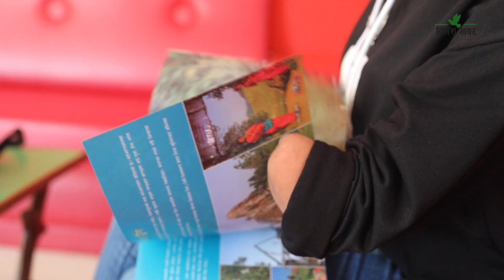Mero Katha (मेरो कथा )_Episode 08_Komal Nepali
जन्मिदा नै भगवानले एउटा हात पठाएन, सम्झना भएदेखि नै समाजमा सवैले अपहेलना गरे, जव आफ्नै खुट्टामा उभिने भईन फेरी पनि समाजले कुरा काट्न छोडेन। तर पनि कैलाली चौमलाकी कोमल नेपाली (डान्सर) को संघर्ष जारी छ। विकट जिल्ला बाजुरामा जन्मिएकी कामलले कक्षा २ मा अध्ययन गर्दा स्कुलमा आयोजना भएको नृत्य प्रतियोगितामा भाग लिने मनसायका साथ नाम लेखाईन्। तर स्कुलकै शिक्षिकाले एउटा हात नभएकी केटीले कसरी नृत्य गर्न सक्छे ? भनेर नृत्य प्रतियोगितामा सहभागिता जनाउँन दिईनन्।
त्यहि दिन कोमललाई लाग्यो मैले तीनै शिक्षिकालाई देखाउन भए पनि केहि गर्न पर्छ। एउटा हात नभएर के भो र कोमलको मनको आँट एक इन्च घटेन र उनी अहिले लगातारको संघर्षले देश विदेशमा आफ्नो नृत्य प्रस्तुत गर्न सफल भएकी छिन्। अहिले उनको नृत्यमा रमाउनेको जमात बढेको छ तर समाजमा कुरा काट्नेहरुको जमात घट्न सकेको छैन्। एउटा हात नभएकी केटिले देश विदेशमा कार्यक्रम पाउनको रहश्य बारे समाजले कोमल र आफन्तहरुलाई बेला–बेला प्रश्न गरेकै हुन्छ। तर कोमलको संघर्ष भने कसैले कुरा काट्दैमा रोकिने छैन्।